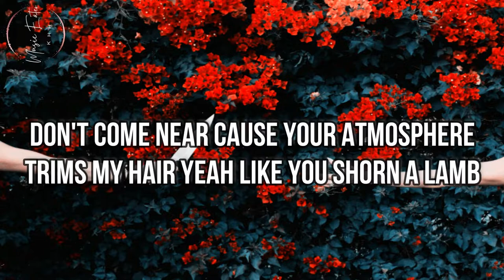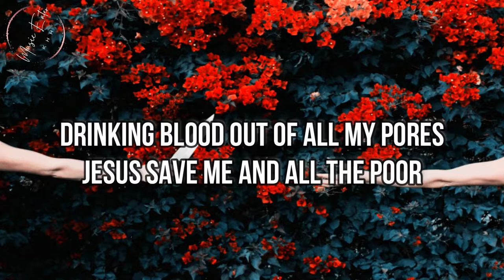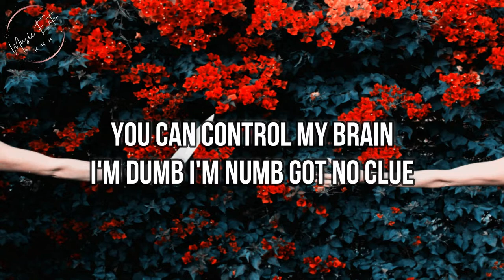Sion Jung 시온 – Cutlery Collector Lyrics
An aesthetic lyric video of Sion 시온 Jung’s 'Cutlery Collector' created by Music Eater KHH.

Don't come near cause your atmosphere
Trims my hair yeah like you shorn a lamb
Your words pierce through my stainless steel
Iron stench over you prevail
Twisted wishes that made me die
Broken mirrors that left behind
Shards distorting the truth to lies
Bloody cuts turning pain to life
Cutting me open and switching my insides
Make me an avatar girl just let me die
And they all say that I have changed
But oh nobody knew why
Cause you're a cutlery collector
You cut open my mind
You're a cutlery collector needles all over you
Stitching my heart but my body is bruised
You can control my brain
I'm dumb I'm numb got no clue
That I'm sitting inside
An iron maiden hugging me to
Chopped off heart that is served on plates
You keep eating all of my veins
Drinking blood out of all my pores
Jesus save me and all the poor
Victims of the devil in disguise
One's believing in these mermaid lies
Let us cut their fins in half
Eat them raw and repay what’s mine
An iron maiden hugging me to death
People think I'm crazy
Cause they see a puppy smile
Oh they overlooking the wolf that is stuck inside
Bruises on my wrist they say I hurt myself but I
Know that it's a bite